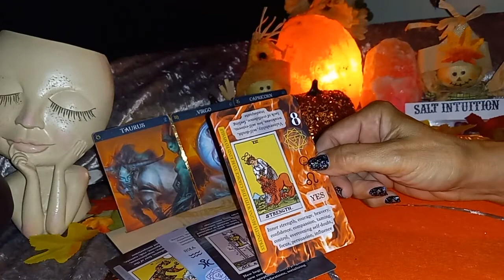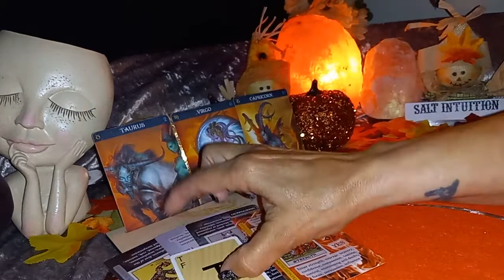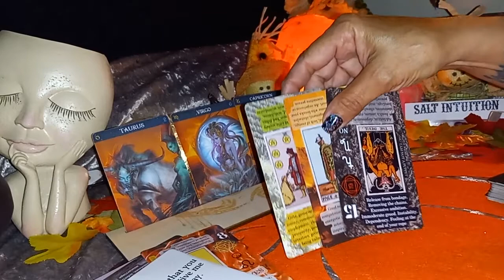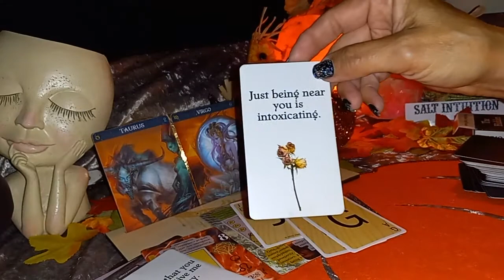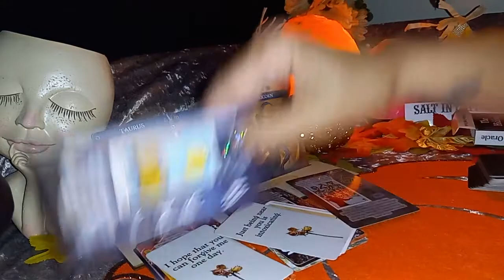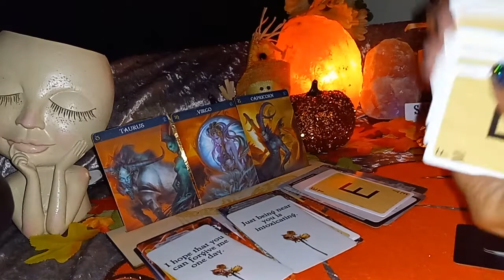🦋🔮💫Next 48hrs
Taurus ♉  0:06
Virgo ♍  1:55
Capricorn ♑  4:07